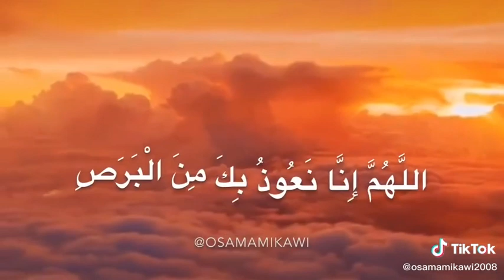يارب رحمتك يا الله👇👇👇👇👇👇👇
اللهم رفع لبلاء عنا وعنا جميع لمسلمين امين يارب العالمين